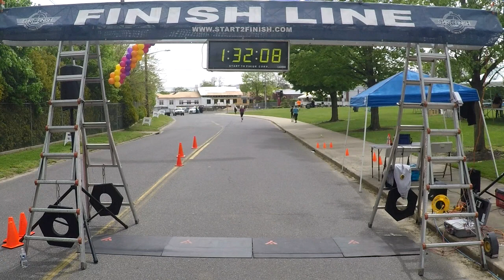2019 Miles For Michael RSU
2019 Miles For Michael  5k & 10K